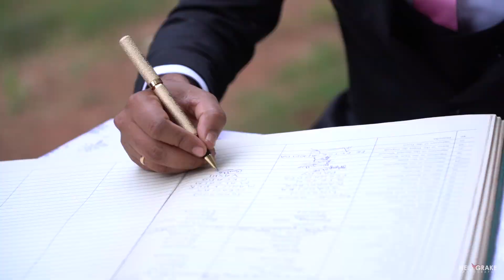Cinematic Wedding Shortfilm || CHRISTOPHER weds LINOSHKA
A Wedding Shortfilm || Christopher & Linoshka.

Cinematographer : Jagdish dabde / RK Pandit